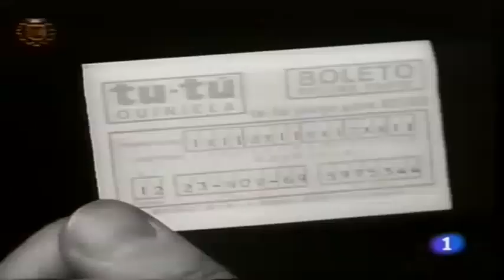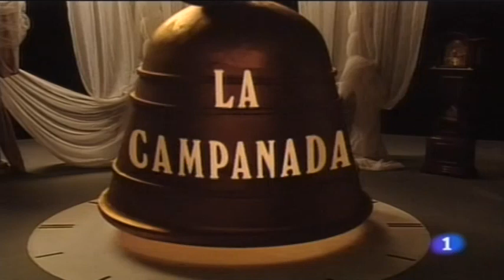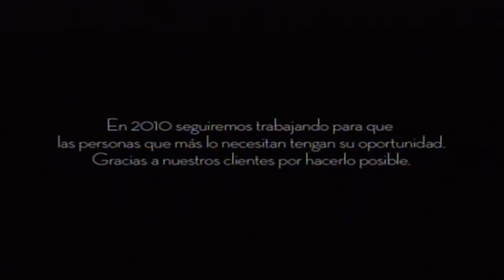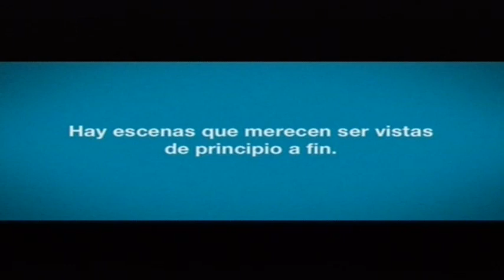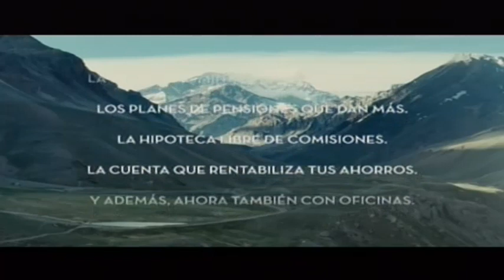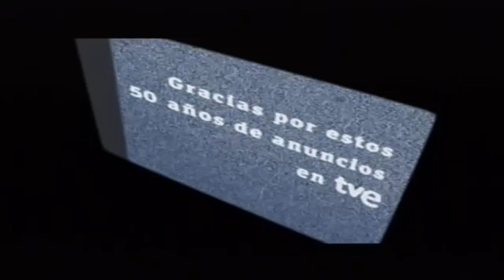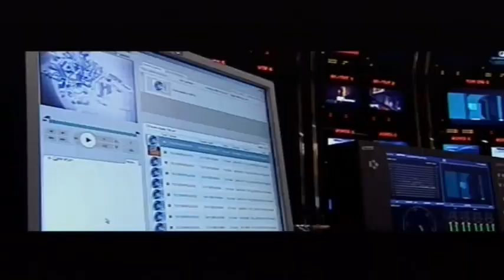Campanadas 2010 (Programa previo)